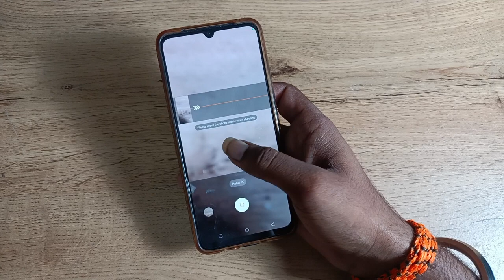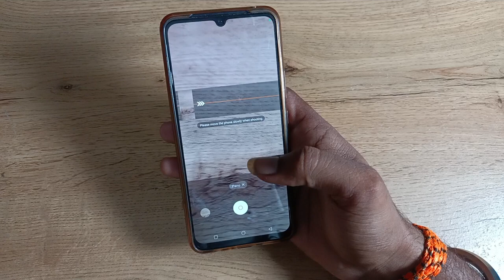How to use panorama camera setting in vivo v21e , panorama camera setting